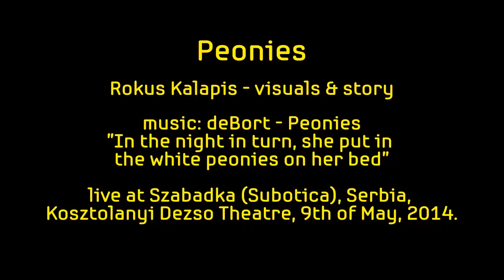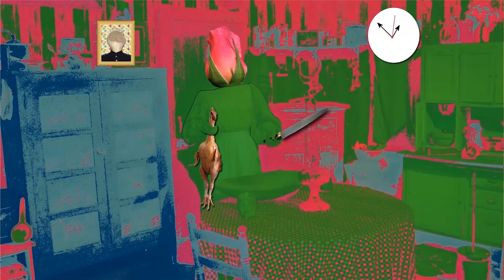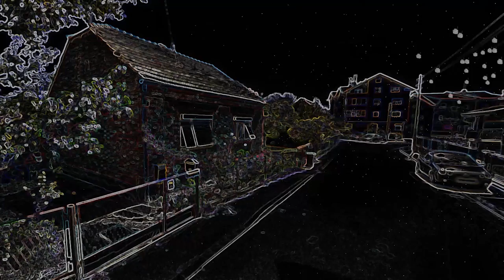de Bort - "In the night in turn, she put in the white peonies on her bed"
visuals and story made by Rokus Kalapis (Zagreb, Croatia), based on de Bort live performance at Dezso Kosztolanyi Theatre, Szabadka (Subotica), Serbia, on May 9,2014.
de Bort: Oscar Hannson-bass, Janos Bujdoso- guitar, Andras Salyik - drums, Toni Dezso - saxophone